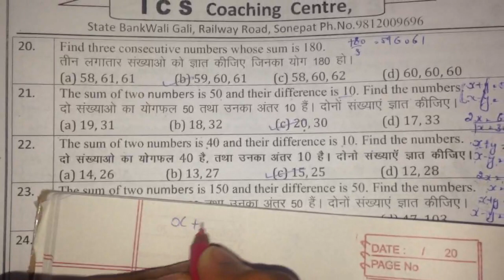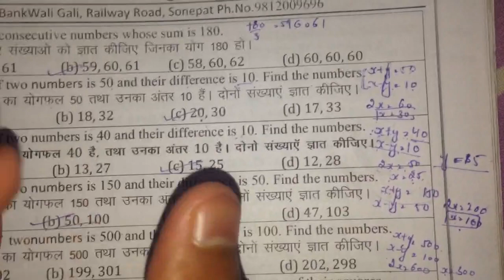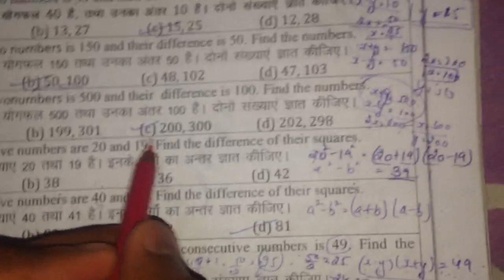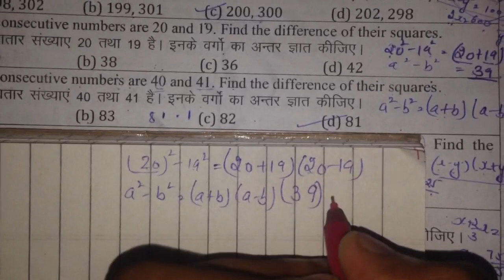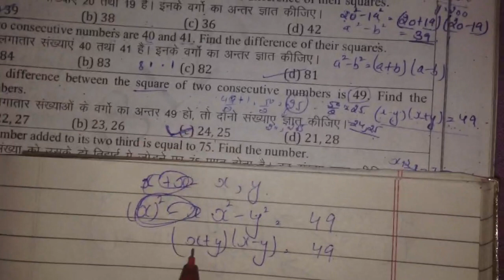Number System 2(A) Part#4 ICS Notes Solved With Best Easy Short Trick HSSC, SSC ICS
1. haryana police Most expected questions
2. Haryana Police, Patwari most important gk questions
3. Haryana gk important questions 2019
4. Hssc patwari, haryana Police, SI Computer Questions
5. Haryana Gk, Computer, math English, questions for Haryana Police Patwari Hssc group d SI
6. Hssc police constable 2019
7. Hssc police si vacancy 2019
8. Haryana police 2019 model paper
9. Hssc police vacancy 2019 model paper
10. Haryana police Gk important questions
11. Haryana police vacancy important questions
12. Hssc police vacancy 6400 post 2019
13. Haryana Gk important questions
14. Hssc Patwari gk important questions
15. Hssc group d gk important questions
16. Haryana Gk for haryana Police constable, si, patwari, hssc group d,
17. Haryana Police important math questions
18. Haryana Police important reasoning question
19. Haryana Police advance math questions in Hindi

1000 GS Question from Lucent+ other book Part-1, Lucent GS दूसरी सामान्य विज्ञान की book का निचोड़ for All Competitive Exams like SSC, Railway, IB, Bank, UPSC, BPSC, MPSC, PCS, etc.